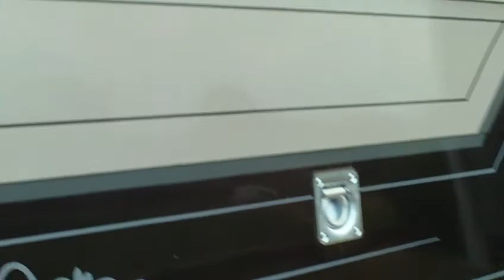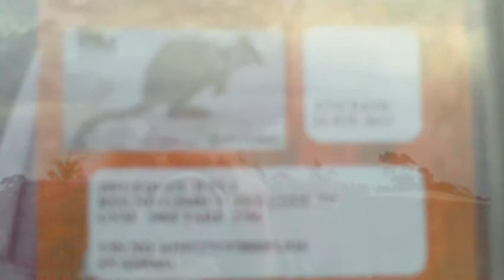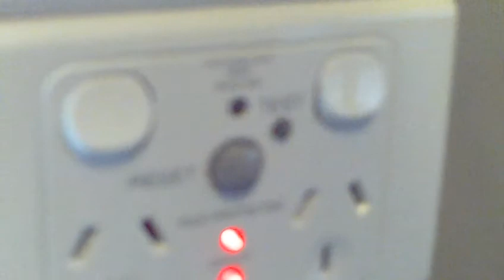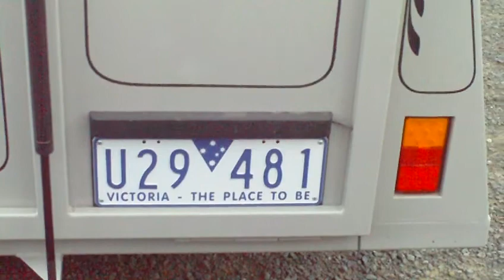FILE0011.MOV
Equus, 16 ft, Angle load 2 horse, Front ½ tack box enclosed in front with internal access door and clothes rail and hooks, Full size bunks, Double Floor 1.6mm galvanized sheeting on top floor joists, Caravan door, Swing out tack box allows the tailgate to shut when opened out, Alloy wheels, 2 x roof vents, Solid front wall divider, which can be opened up at show, Exterior 12 volt light, 240 volt inlet, double power point and light inside, Flyscreens to all sliding widows, 2 x tie ups each side, Water tank, pump and fittings, Fully enclosed rug rack over rumps, Awning fittings for later, Victorian registration $28,500 ono Phone or 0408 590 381